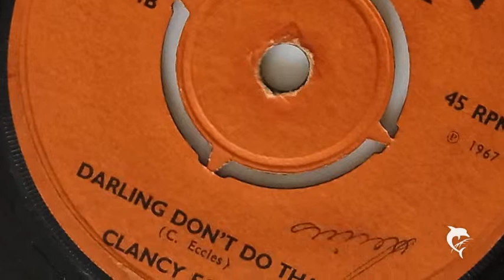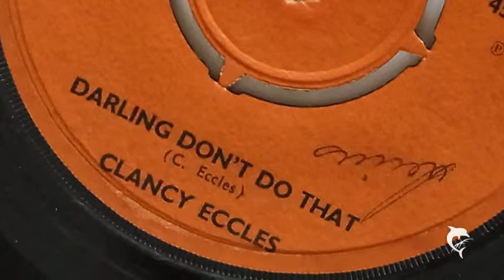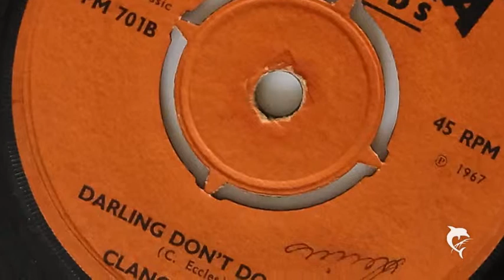Clancy Eccles - Darling Don't Do That (1967) Pama 701B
Clancy Eccles - Darling Don't Do That
Pama PM 701B